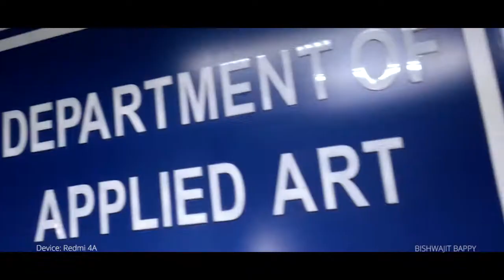Prepareation of ABAN MELA 2018 || RABINDRA BHARATI UNIVERSITY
Made by Bishwajit Bappy
Device: Redmi 4A
Entire video hand held.